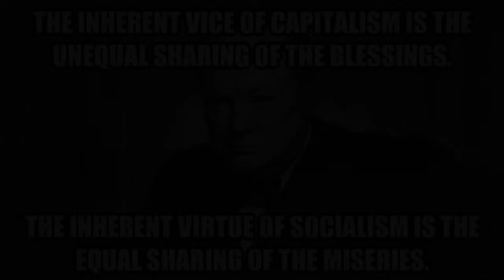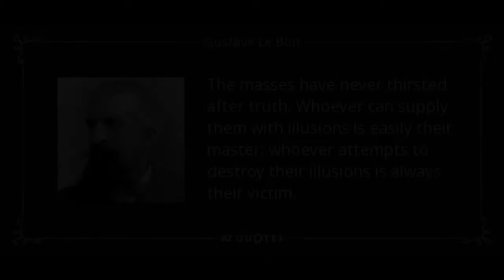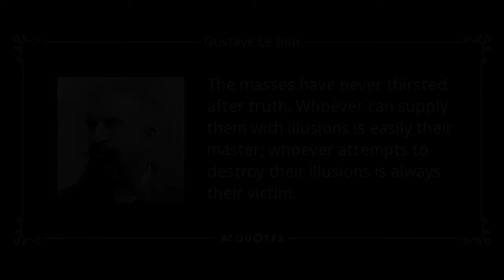Gusatve Le Bon- On Socialism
Gustave Le Bon-  His powerful and discerning breakdown of Crowd psychology, here he easily shows the frivolous nature of socialism and its inevitable inequality.  Le Bon easily shows the system of centralized big government causing the rise of Tyrannical rule and sadism in the masses.  It is not reason that governs crowds but sentiments.